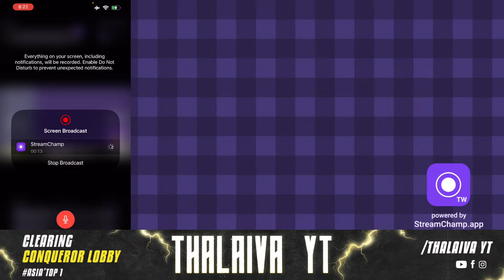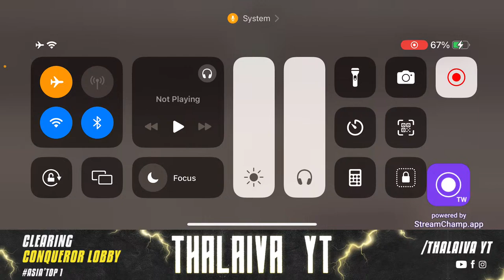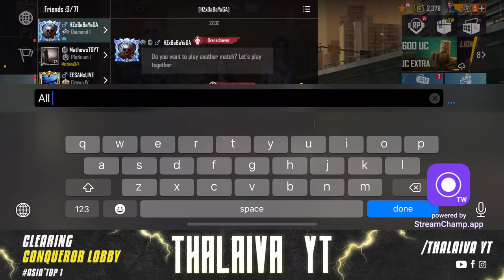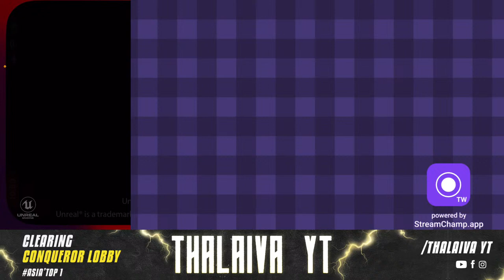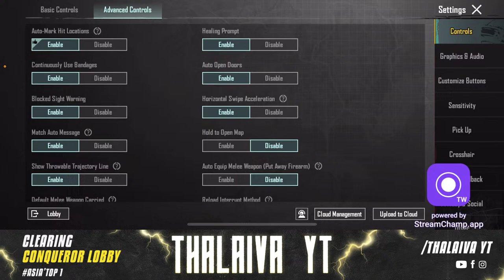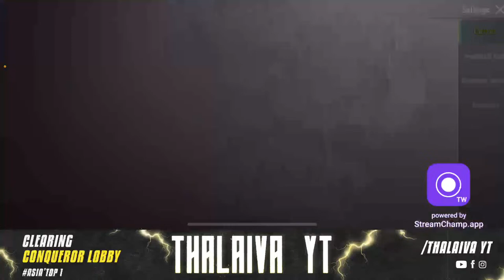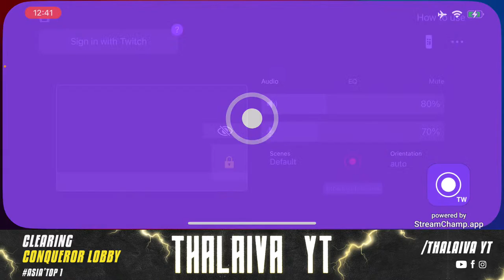Aarambikalangala | Top 10 Rank Push BGMI Tamil Live | ThalaivaYT is live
YOU CAN SUPPORT CHANNEL BY:

★★★★★ Gaming Details ★★★★★

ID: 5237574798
IGN: ThalaivaYt
Device: iphone 13 PRO MAX
Control :5 finger always on gyro
Streaming Device: Stream Champ

1. No profanity please
2. Please do not type in all caps or use excessive emojis.
3. Please be respectful to everyone in the chat.
4. Please do not yell at the Nightbot, OR MODS. Doing so will result in timeouts.
5. Please no politics or religion.
6. No hate speech (racism, homophobia, etc)
7. No Spam & Treat Everyone equally.